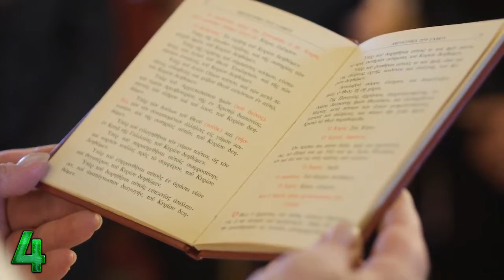DO THIS EVERYDAY! Top 6 Daily Habits All Self Made Billionaires Follow. THE RESULTS WILL SHOCK YOU!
Billionaires like Elon Musk, Mark Cuban, and Jack Dorsey do things every day that help focus their passion, increase their productivity and creativity, and align themselves with their goals. And no, you don’t need assistants and staff to follow suit – anyone can do the same.

Here are six daily habits of self-made billionaires.

Number 1. They meditate
As we’ve recently written about, meditation can lower stress, boost memory, and even improve your immune system. “Meditation, more than anything in my life, was the biggest ingredient of whatever success I’ve had,” Ray Dalio, founder of Bridgewater. “Knowing for sure that even in the daily craziness that bombards us from every direction, there is still the constancy of stillness,” Oprah wrote on her website. “Only from that space can you create your best work and best life.”

Number 2. They get up early
While you might still be hitting the snooze button, many billionaires have begun their day. According to a study by Thomas C. Corley, the author of Rich Habits: The Daily Success Habits of Wealthy Individuals, 50% of billionaires wake up three hours before their workday. Jack Dorsey, CEO of Twitter and Square, reportedly wakes up at five a.m. every day to meditate and exercise. The same goes for Richard Branson, the founder of the Virgin Group, who rises at 5:45 a.m. to exercise.

Number 3. They live below their means
They’ve got money in the bank (understatement alert), but that doesn’t mean they overspend. Many of the world’s wealthiest people live frugally. Sam Walton, the founder of Wal-Mart, famously drove a 1979 Ford F150 pickup truck. “Why do I drive a pickup truck? What am I supposed to haul my dogs around in, a Rolls-Royce?” he once said.

Number 4. They read
“Not all readers are leaders, but all leaders are readers,” President Harry Truman once said, and he was on to something; many self-made billionaires are voracious readers. Case in point: when Elon Musk was asked how he learned to build rockets, he reportedly answered, “I read books.”

Number 5. They exercise
Exercising has obvious health benefits, from increasing fat burning and strengthening the heart, but it can also play a major role in increased energy, positivity, and stress management. Science has found that working out regularly can boost memory, concentration, and mental sharpness — traits that can have a big impact on your career and success.

Number 6. They sleep
“Sleep your way to the top,” says Arianna Huffington, co-founder of The Huffington Post. No, not in the way you’re thinking (shame on you). Huffington gets the prescribed 8 hours of sleep every night, and believes that the more we sleep, the better we can work towards our goals. “Our creativity, ingenuity, confidence, leadership, and decision-making can all be enhanced simply by getting enough sleep,” she says.

So, what have we learned? Essentially, the most successful people make time for themselves, to learn and reflect, push themselves and then get the rest they need. The good news is, you can do this too.

This brings us to the end of our video. I hope you enjoyed it. Also, watch the two videos that are on your screen because I’m sure you’ll love them.

Money Frenzy is all about successful entrepreneurs and their amazing lifestyle!

In this channel you will find motivational stories from the most interesting people in the world, top 10 lists, unbelievable technology you didn't know existed, real life facts that inspire, and the most expensive luxury items money can buy.